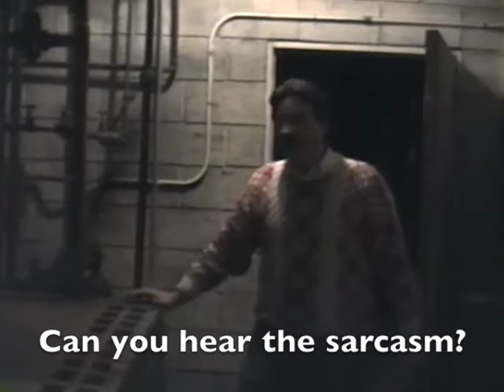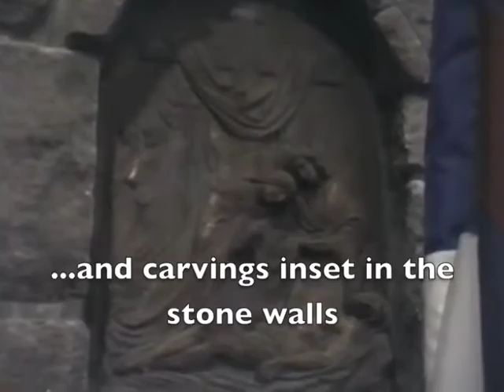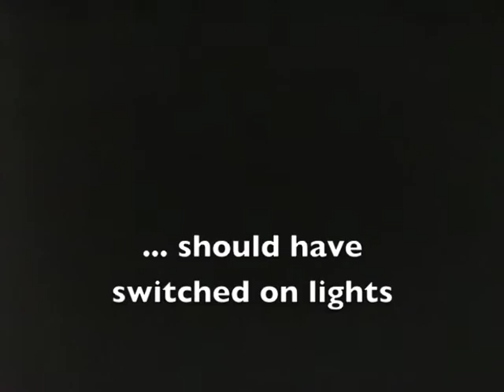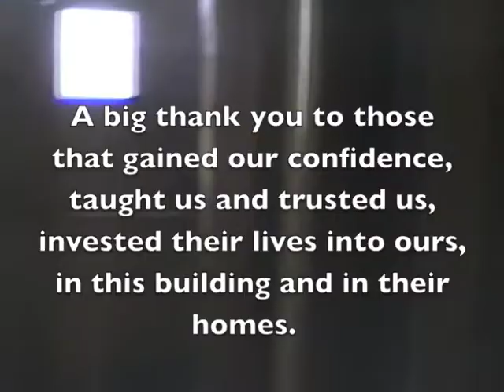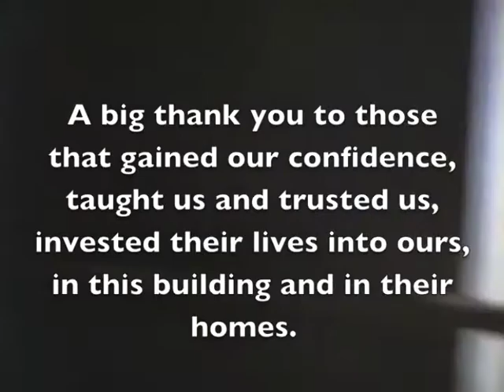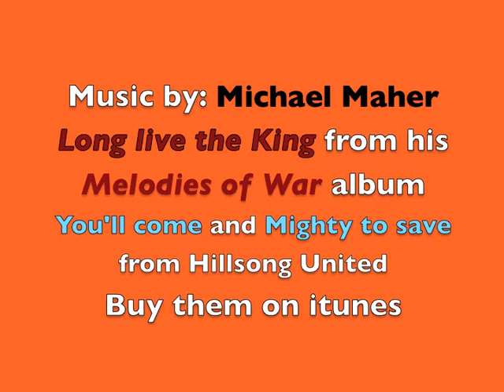RetroFilms - Milford AG Bill P and Building.m4v